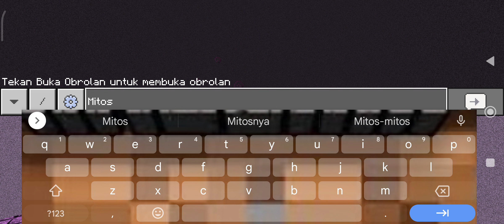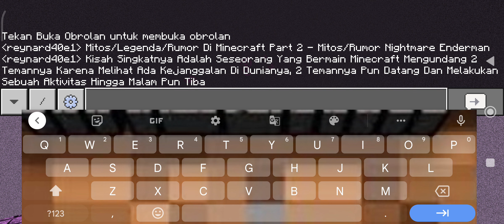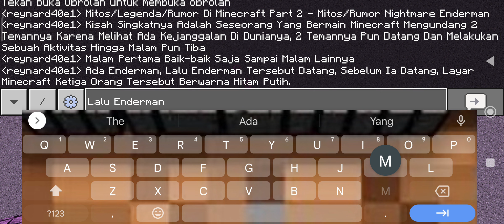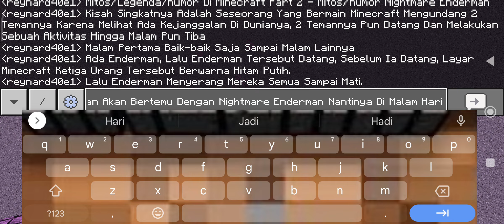Mitos/Legenda/Rumor Di Minecraft Part 2 - Mitos/Rumor Nightmare Enderman